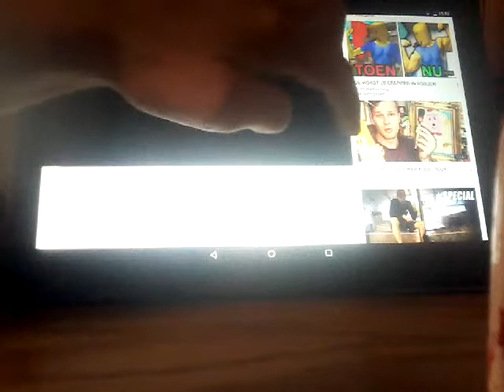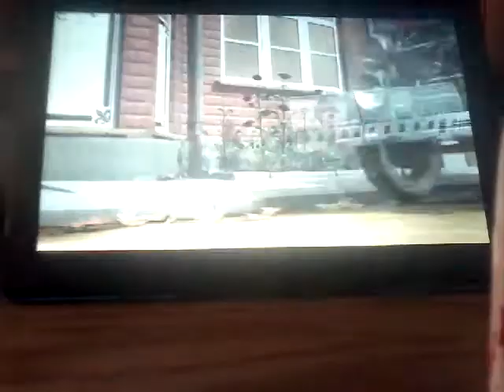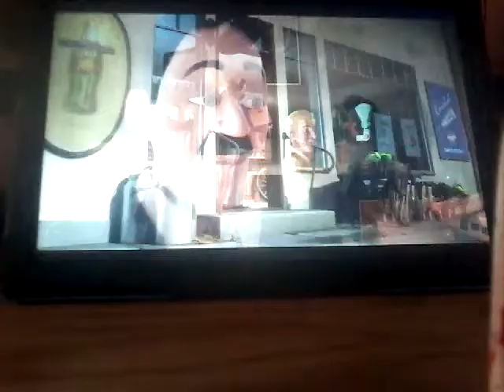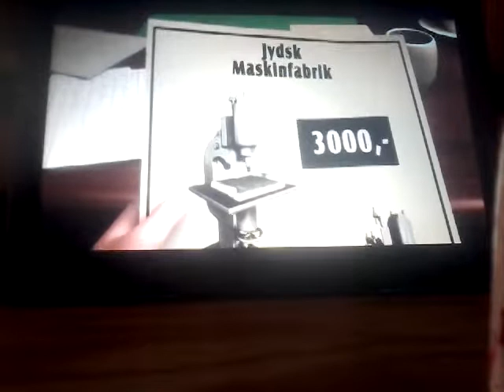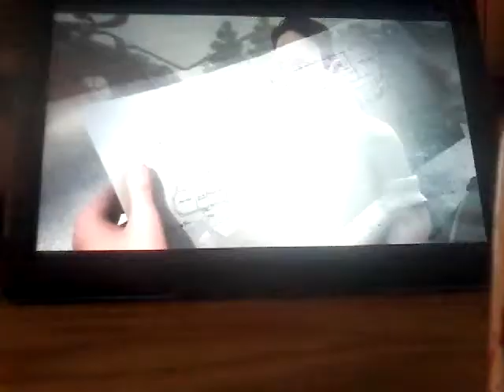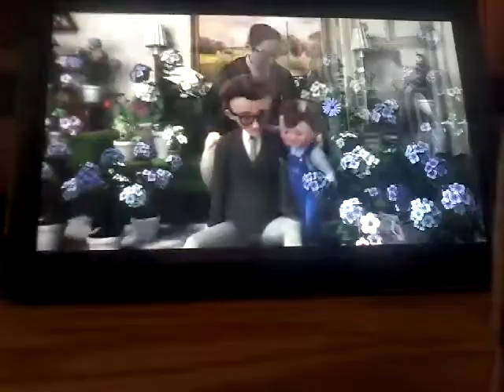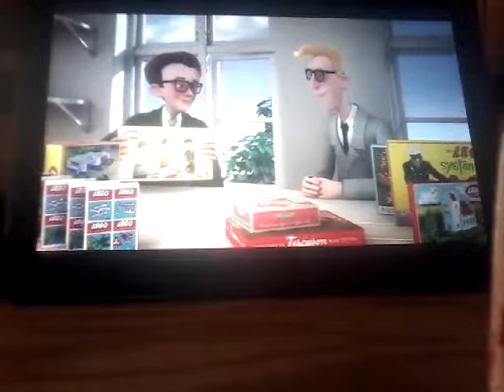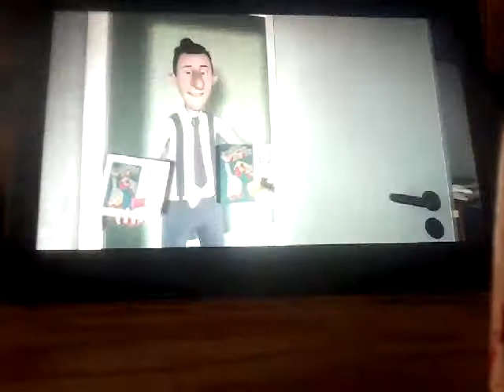Het LOGE verhaal (het legotje verhaaltje voor babys)